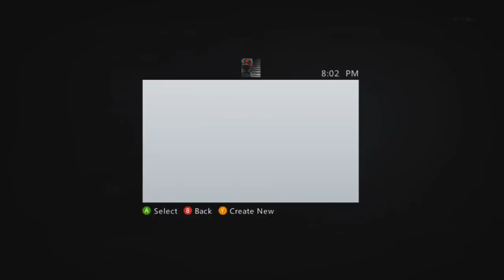Black Ops | I fucking hate rage quiters!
Ok so almost every Free For All I play everyone leaves, now it's flowing over into TDM's and other gametypes. Now that nobody Joins Session it's always like 1 or 2 guys hiding, and it's frustrating as hell.